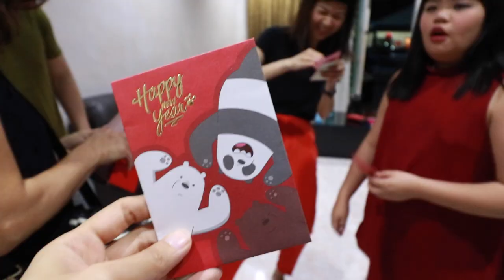Chinese New Year Vlog - PART II (DAY 2, 3, 7, 9)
And the celebration continues!!! I'm pretty badly sick right now, but with all the fun that I had during that two weekends, it's so worth it! ❤️